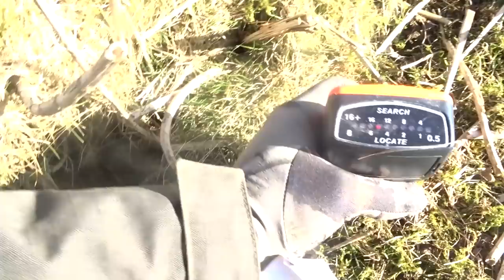Hunting with lurcher in UK - The poachers dog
If you would like to show your support and help improve the channel with better quality more consistent videos click the link.
Lurcher ferreting video ferreting rabbits in UK and catching them with hunting dogs on friend hunting permission in yorkshire Dale's. Rabbits are eaten by the dogs, ferrets and ourselfs as I like to cook what we catch.

Ferreting for rabbits with bud my lurcher (Romeo x fly).

Had a great day clearing some rabbits. Hunting is my passion and if I can continue to keep sharing it with you it will be a dream come true.  It's going to get very busy soon.

But as a pup eating rabbit with his litter
Hunting Jacket
Hunting trousers
Hunting hoodie
Countryman fleece
HUNTING CLOTHING AND ACCESSORIES
Hunting long sleeve tshirt
Short sleeve T (real tree)
Harkila hunting boots
Deerhunter Flat cap
Woolly hat with LED LIGHT
Hunting green baseball cap
Game carrier
Game rucksack
Opinel knife
Knife sharpener
Poachers cook book

DOG AND FERRET ACCESSORIES
Dog nail cutters
Greyhound muzzle
Flea spot on for dogs
Dog first aid skin stapler
Dog collar (lurcher)
Dog collar (whippet)
Greyhound dog coat
Portable dog bowl
Ferret carrier
Ferret Flea shampoo
Ferret harness
Ferret food
Ferret HUNTING CLOTHING AND ACCESSORIES
Hunting Jacket
Hunting trousers
Hunting hoodie
Countryman fleece
Harkila hunting boots
Deerhunter Flat cap
Game carrier
Game rucksack
Opinel knife
Knife sharpener
Poachers cook book

Dog nail cutters
Greyhound muzzle
Dog collar (lurcher)
Dog collar (whippet)
Greyhound dog coat
Portable dog bowl
Ferret carrier
Ferret Flea shampoo
Ferret harness
Ferret food
Ferret VITAMINS
HUNTING LAMPS
FERRET FINDER mark3
BOOKS
Poachers cook book
Poaching book
Poachers tales
CAMERA EQUIPMENT
My camera
Action camera